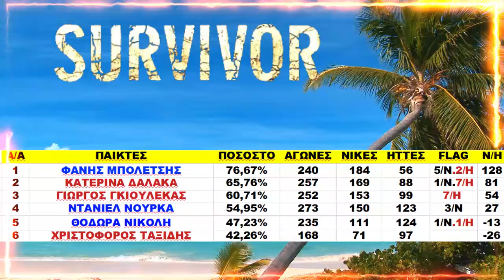Survivor 2024 SPOILER 🌴🔵🔴 Αναλυτικά στατιστικά 23ης εβδομάδας ... Δες ποιος σαρώνει